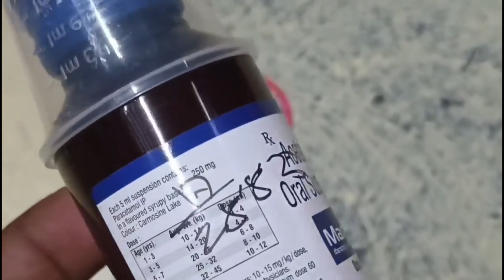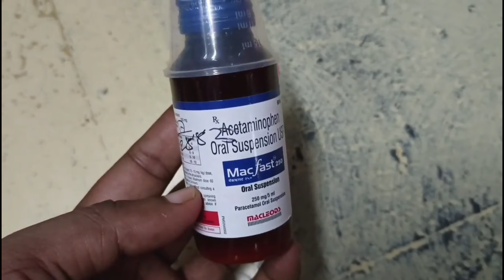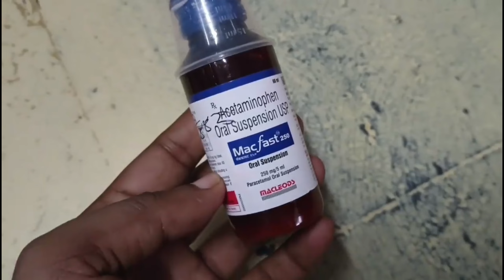Macfast 250 Oral suspension syrup | macfast 250 oral suspension for fever and body pain